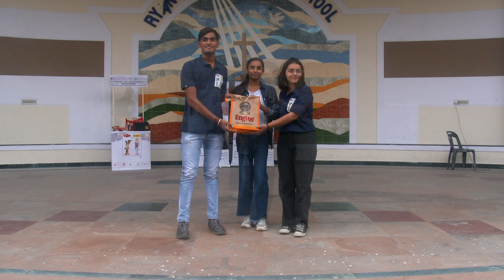Ryan International School, Nirman Nagar, Jaipur || RFF 2023 || Rajasthan Film Festival